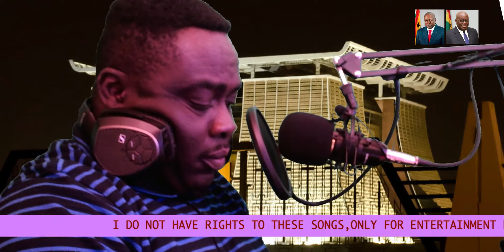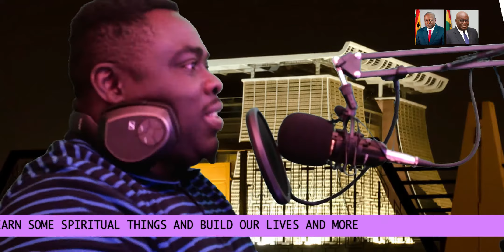MACHINE GUN PREACHER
LETS LEARN SOME SPIRITUAL THINGS